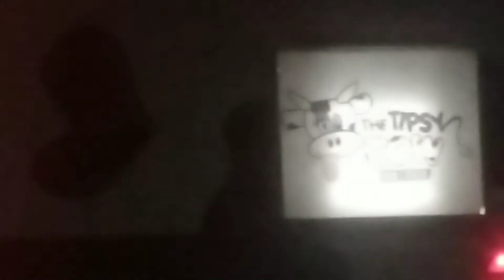Dartsmans Key Secret Life S10 E66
Tipsy cows miss Lucy returns after a couple of years away and guest hosts for the first time

You can catch Lucy every Sunday from 9.30pm at the Tipsy Cow

Don't talk about Blackpool and it's directions because she'll shit in your neck lol